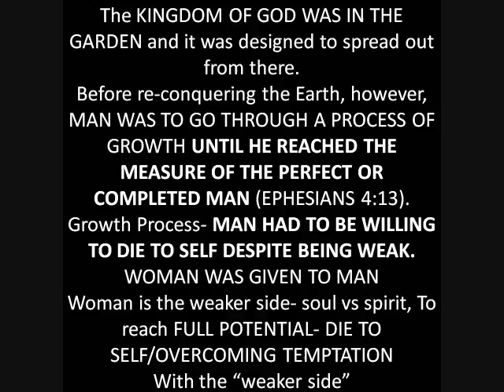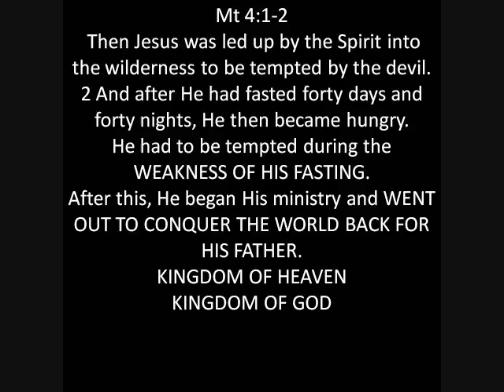Pre Exodus 4